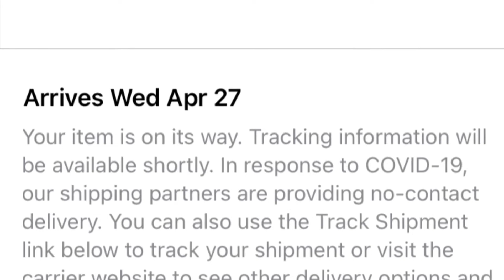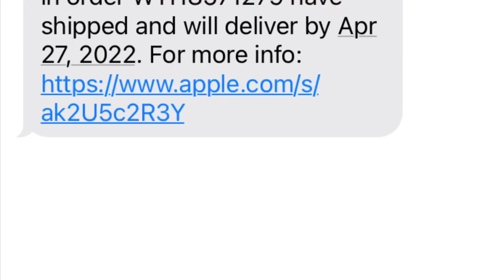My HomePod mini is preparing to ship￼